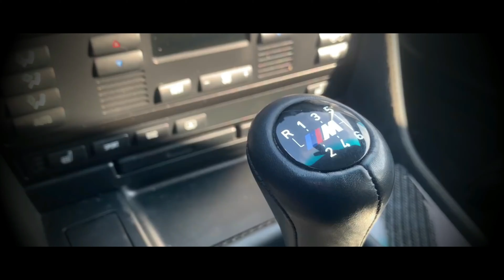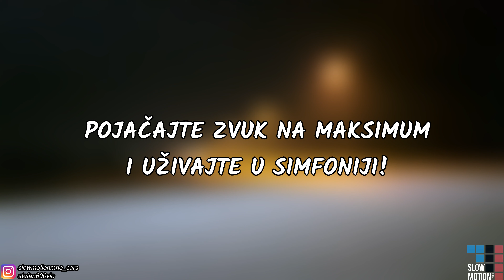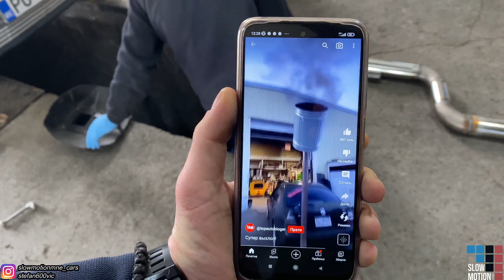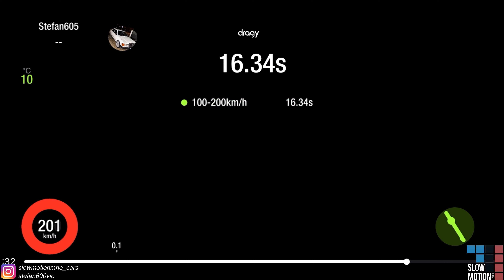NAJBUČNIJI DIZEL! NOVI AUSPUH ZA MERCEDESA* +30HP??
AUTO CENTAR POPOVIĆ-IZRADA AUSPUHA
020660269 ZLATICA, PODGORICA